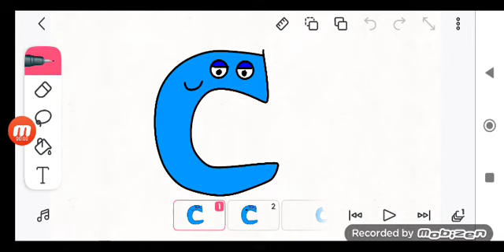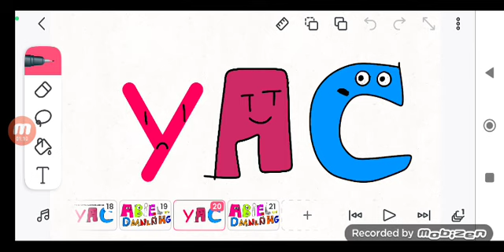Gustavostrompy Alphabet Lore: C